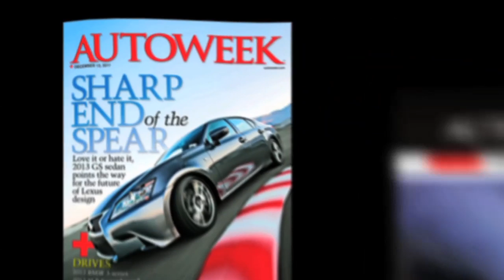Ford three-cylinder engine slated for America - Autoweek TV with Andrew Stoy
Also in this episode: The first U.S.-market Ferrari F12 sells for $1.125 million, and the East Coast collector car community comes together in the way of Sandy.

-- Ford announces a three-cylinder for the American market.

-- The first Ferrari F12 sells for more than a million dollars.

-- And East Coast car collectors gather after Sandy.

I'm Andy, and this is a Tuesday edition of Autoweek TV. Let's get to it.

All you Geo Metro owners who've been holding out for another three-cylinder car, get ready: Your wait is about to end.

Ford has announced it will bring its turbocharged, direct-injected EcoBoost 1-liter three-cylinder to the U.S. next year in the 2014 Fiesta. Fuel efficiency is expected to be 40 mpg or better, yet this little engine still turns out 123 hp and 148 lb-ft of torque.

We've driven a European Ford Focus with the 1-liter EcoBoost three-cylinder, and the experience was surprisingly good. We expect it to be even more fun in the smaller Fiesta, and we'll bring you a complete road test as soon as we get our hands on one.

The first Ferrari F12 Berlinetta available in the U.S. has gone for $1.125 million. If it's yours now, congratulations.

The F12 was auctioned Sunday at the U.S. Grand Prix in Austin, with proceeds scheduled to benefit victims of Hurricane Sandy. Bidding started at $315,000 and went up quickly from there.

We had a little competition of our own among our site commenters to see who could get closest to the final sales price -- turns out we had a tie, so Derek J. and Steve C., keep an eye out for some Autoweek swag coming your way.

Speaking of Sandy, there are signs life is returning to normal -- even among the collector car community.

Last weekend, enthusiasts from all over New Jersey gathered at a Porsche, Rolls and Bentley dealership in Parsippany to share war stories and engage in some much needed camaraderie.

It wasn't just exotics either -- several hundred cars got together including Mustangs, DeLoreans, a '77 Camaro and even a 1912 Ford. It's great to see enthusiasts pulling together in the face of a situation like this, and we wish everyone on the East Coast a continued speedy recovery.

That's the news for today, but we're not done: Be sure to check out the related videos for more car news, reviews and offbeat stories including a BMW M6 used as a printing press.

We'll see you back here tomorrow. Until then, enjoy the drive.